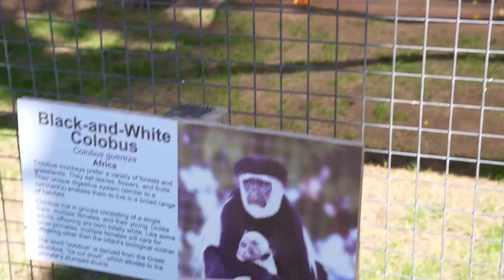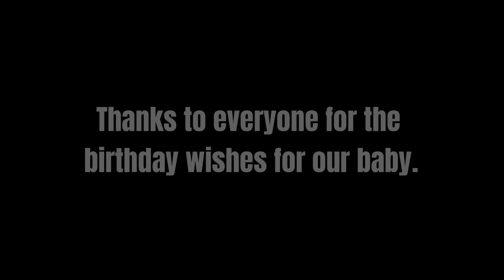Our baby’s 1st birthday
Gselitedesigns
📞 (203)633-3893